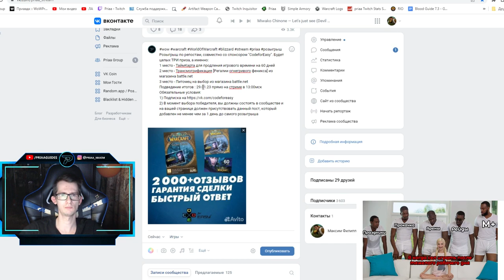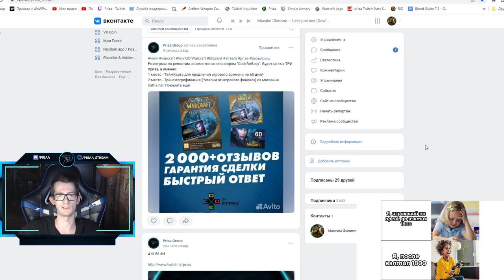Розыгрыш тайм-карты и других ценных призов | World of Warcraft: DragonFlight 10.0